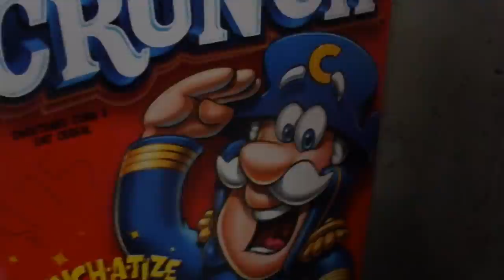Warning Squall Warning Squall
It was short and blunt, kind of like Captain Crunch